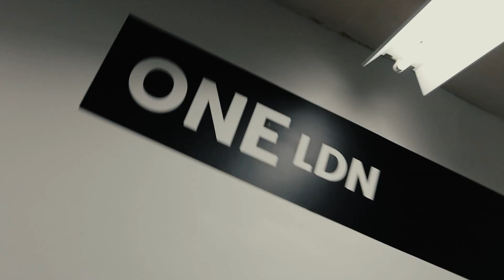iamtylersaunders : TYLER PT GYM HIT WORKOUT PROMO: COLLAB WITH C4_ENERGY